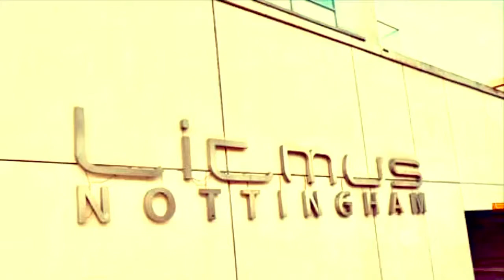Nottingham 720 L.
Nottingham City Centre Apartment